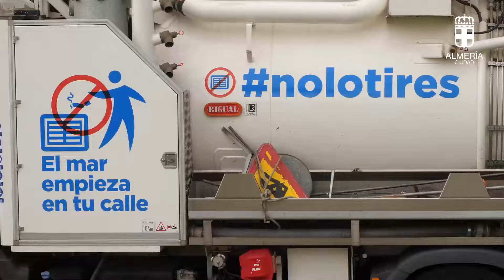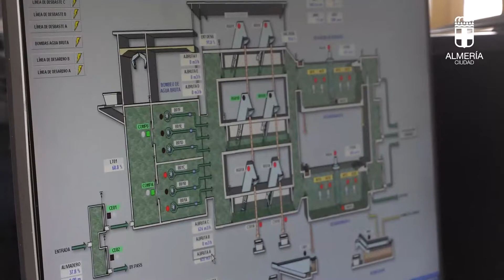Nolotires. Una campaña para concienciar sobre las consecuencias de tirar residuos por el WC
La concejala Margarita Cobos y la portavoz de Podemos, Carmen Mateos, visitan la depuradora de El Bobar y afirman que cada año se extraen mil toneladas de toallitas, compresas y pañales de las redes de saneamiento